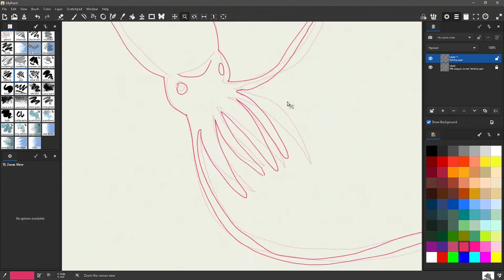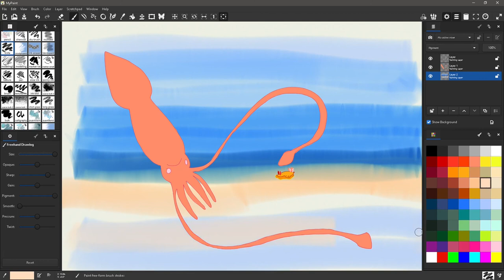Doodling Squid and Seaslug in MyPaint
But what about drawing for fun? It's something to do more often!